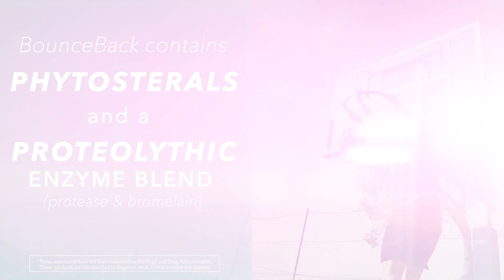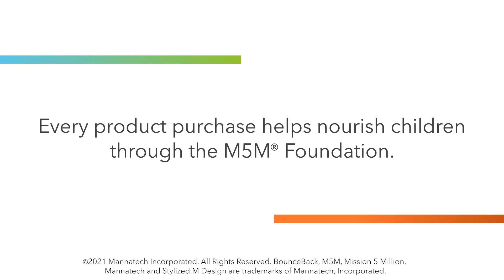BounceBack® Your Active Recovery Partner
Thank you for tuning in to our YouTube channel!

Explore more about Mannatech and our products at Mannatech Website.